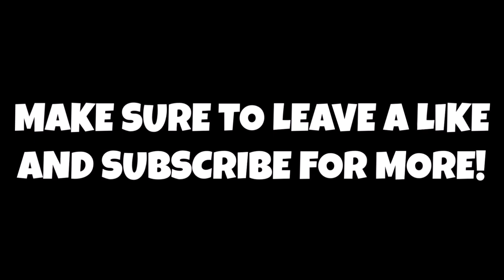New York Knicks Show Interest In Kenny Atkinson!!!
Thank you guys so much for watching this video! Don't forget to tell comment your thoughts on and opinions on the Knicks being interested in Kenny Atkinson! LAMELO BALL VLOG OUT NOW!!!